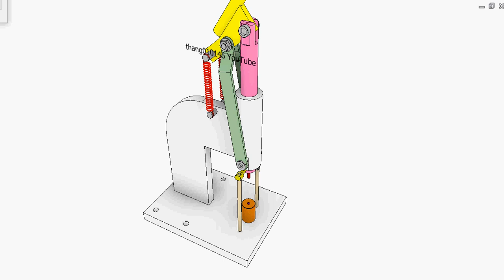Hand manual swaging machine 2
It is an application of a slider-crank mechanism: green cranks, pink slider and yellow connecting rod that plays role of the driving link.